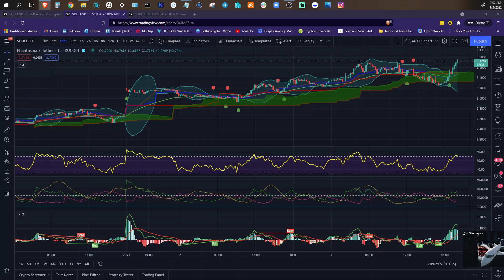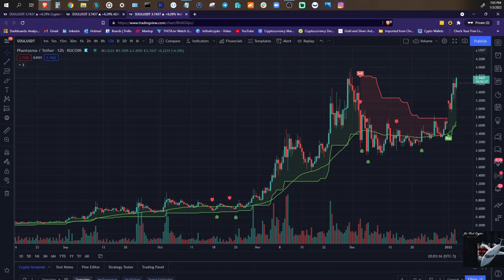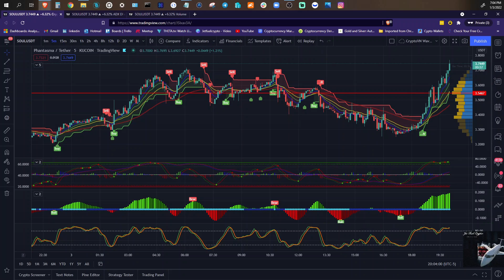ChartsPhantasma (SOUL)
Phantasma (SOUL)

Not near your pc but need to see a chart?
Jetfuelcrypto, got you covered, with day charts that cover
1M,5M,10M,15M,30M,1HR,4HR,D,W,M...

(Chart best viewed in 1080PHD(Youtube setting!!!

Most of the charts I post are a part of the Crypto Gaming and Metaverse categories.

For Entertainment and Educational Purposes!

Collaboration are accepted!